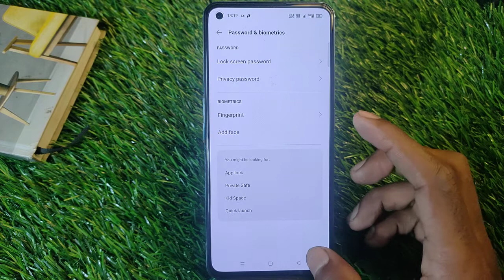How To Remove Face Lock in Realme 9 Pro+,Realme 9 Pro Mein Face Lock Remove Keise Kare,Face Unlock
How To Remove Fac Lock  in Realme 9 Pro+,Realme 9 Pro Mein Face Lock Remove Keise Kare,Face Unlock